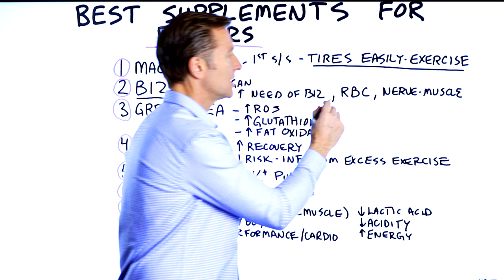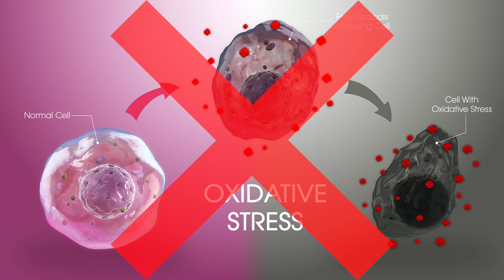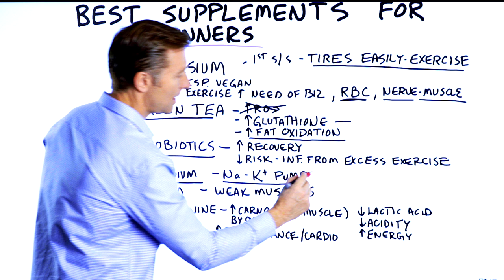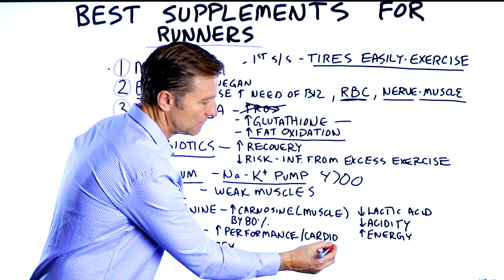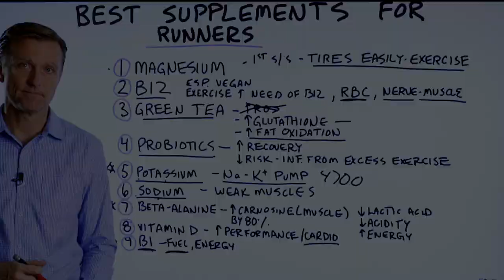Best Nutrients for Runners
Download my FREE List of Top 25 Supplements That Really Work

Check out the best supplements for runners to help increase energy, boost performance, and more!

Timestamps
0:00 Best supplements for runners - #1
0:35 Best supplements for runners - #2
1:25 Best supplements for runners - #3
1:57 Best supplements for runners - #4
2:25 Best supplements for runners - #5
3:15 Best supplements for runners - #6
3:35 Best supplements for runners - #7
4:03Best supplements for runners - #8
4:23 Best supplements for runners - #9

Today I’m going to cover the best supplements for runners.

1. Magnesium
One of the first symptoms of a magnesium deficiency is getting tired easily when exercising.

2. Vitamin B12
Exercise depletes vitamin B12. Vitamin B12 has a lot to do with making red blood cells, which help you carry oxygen. Vitamin B12 is also involved in nerve-muscle interaction.

3. Green tea
Green tea has a lot of antioxidants and phytonutrients to help get rid of the oxidation and free radical damage from exercise. This can help with recovery. Green tea can also increase fat oxidation and promote better performance.

4. Probiotics
Probiotics may help with recovery. Probiotics can also help decrease the risk of getting an infection from exercising too much.

5. Potassium
If you’re deficient in potassium, you could have problems with cramping and muscle fatigue. It’s also very important for the cardiovascular system and to help keep the arteries flexible and soft.

6. Sodium
Without sodium, your muscles can get weak. I believe the best source of sodium is Himalayan sea salt.

7. Beta-alanine
This can help decrease lactic acid, which can fatigue the muscles. It can decrease acidity, which can cause tiredness. It can also increase energy.

8. Vitamin D
Vitamin D is a powerful anti-inflammatory, and it may have a direct effect on exercise performance. It’s also vital for the cardiovascular part of the body.

9. Vitamin B1
Without enough vitamin B1, you’re not going to be burning your fuel that well. This could cause you to be tired.

I hope this helps you better understand the best supplements for runners.